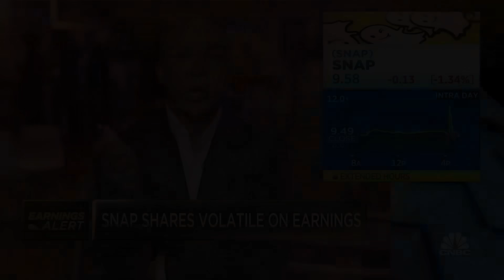Buying on weakness in Google stock is the 'right move for Meta': Roth's Rohit Kulkarni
Rohit Kulkarni, Roth Capital Partners Managing Director, 'Closing Bell Overtime' to talk Meta earnings on deck, the advertising space, Snap's quarterly results and more.